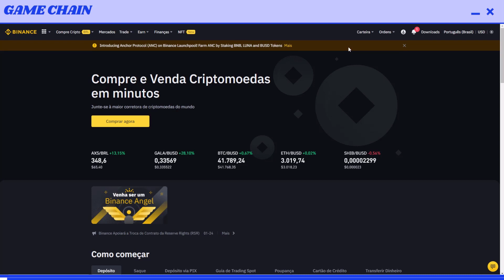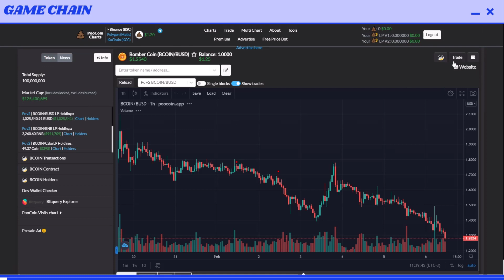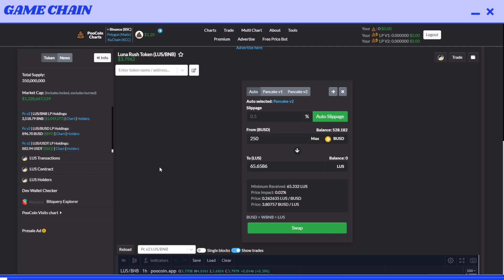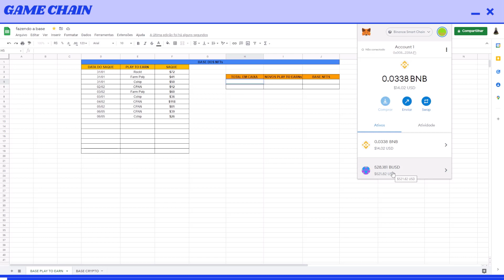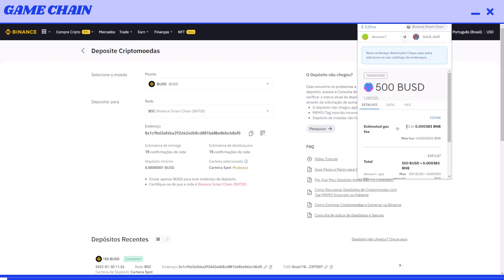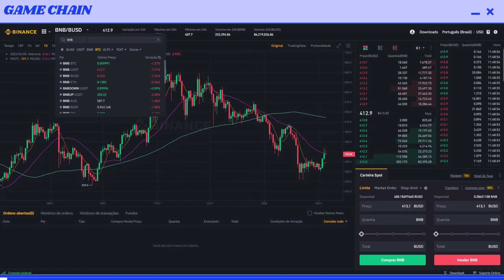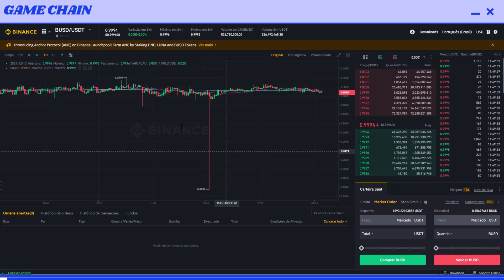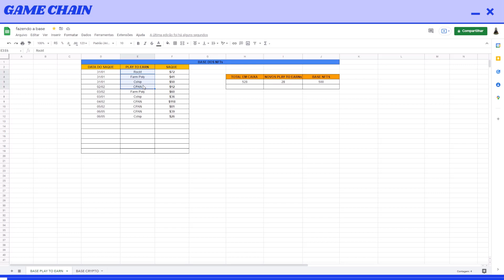COMO GANHAR DINHEIR COM JOGOS NFTs MONTANDO A BASE DO 0 AO 100 MILL $05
🏅TOP 5 VIDEOS DO CANAL 🏅

💥Grupo do canal no  Telegram💥:

Sites relacionados e Mencionados no vídeo:
Site Oficial:

Conteudo sobre:
💸 NFTs Game
💎Jogos nfts
🔮Game Defi